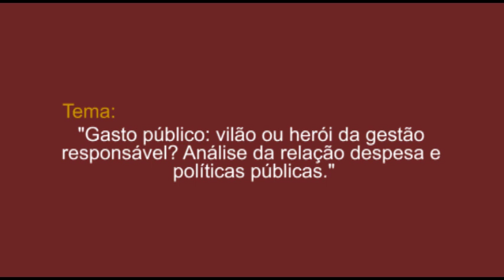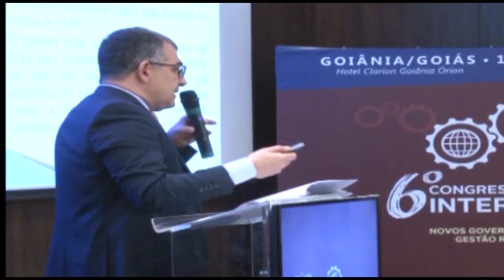Palestra Leonardo Buissa